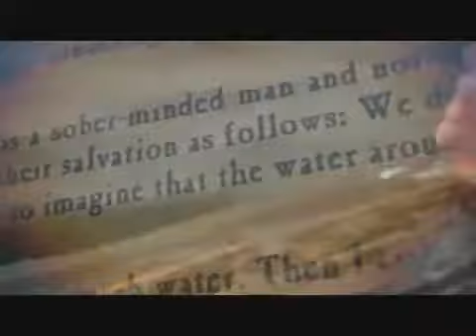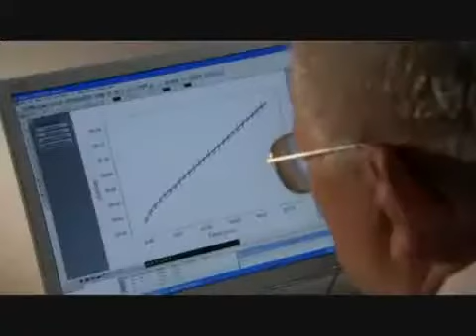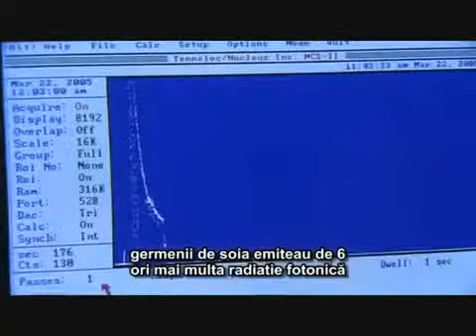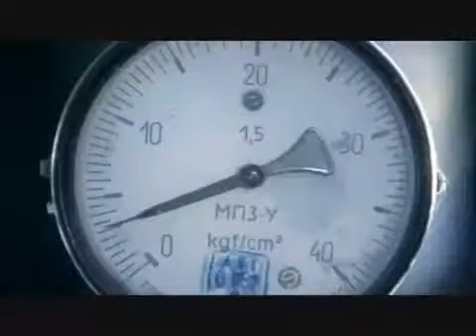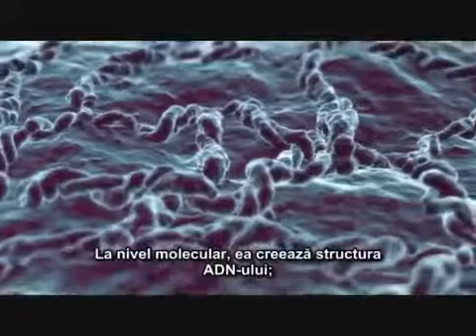Water Part 2